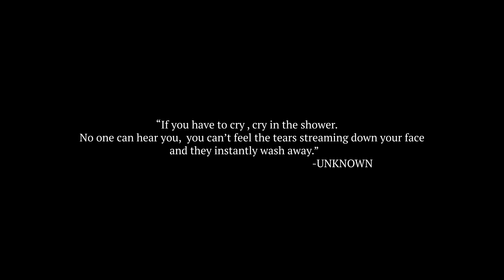Leah Mason - Habit (Official Music Video)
Official Music Video for "Habit" by Leah Mason

Producer: Content Kidz

Lyrics

[Verse 1]
Secondhand smokin’ the air I breathe
Your hands gettin’ close to all over me
You say you shouldn’t
Don’t mean you wouldn’t
Give in to get what you need

[Chorus]
I’m just your once a week habit
Once in awhile, gotta have it
You know you’re gonna cave in
And come over when you’re cravin’
You always wait til the night ends
And you act so surprised when
You’re waking up next to me
I guess I’ll (just) always be,
Your once a week habit

[Verse 2]
I don’t mind the taste of cheap whiskey
As long as it’s from when you kiss me
It’s not about how fast you leave,
But sometimes I wish you’d stop see

[Bridge]
You say you’re gonna kick it
But you know you’re always fixin
No you never gonna quit no no

You’re a grade a addict
Never knowing how it happened
always an excuse for why